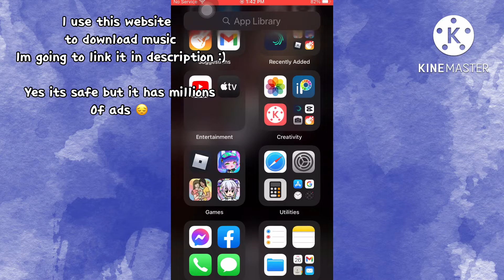How to Get audio on Kinemaster! (No screen recording and suffering!) IOS ONLY!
0:21
(In short)

The website is safe but it has millions of sketchy ads